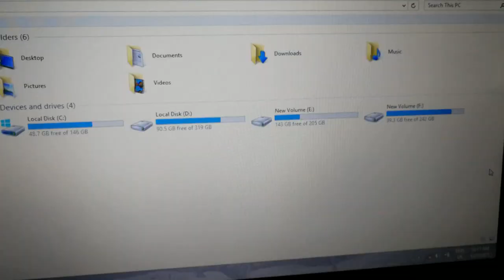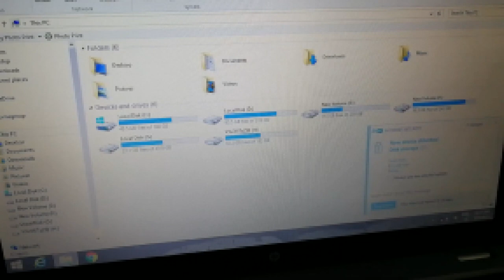how to | IDE HDD to USB | Data Recover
this is an old method to recover data from an ide hard disk drive. I am sure now you can buy from ebay a modern kit to do the job. I have this kit since 2015 from ebay. And the file transfer is slow.